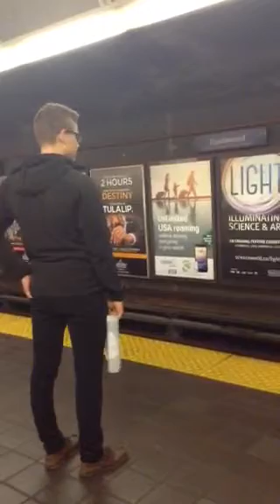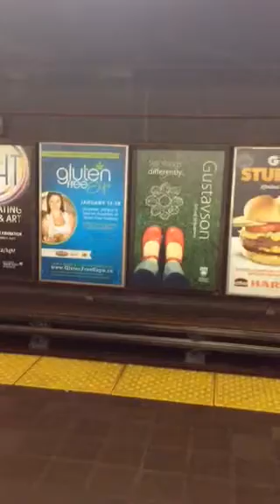Riding expo train sky train